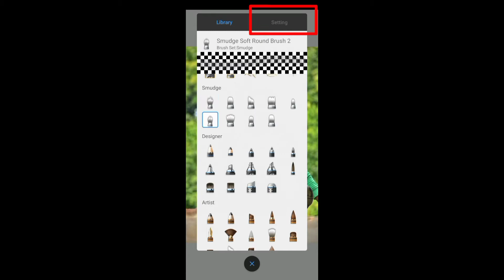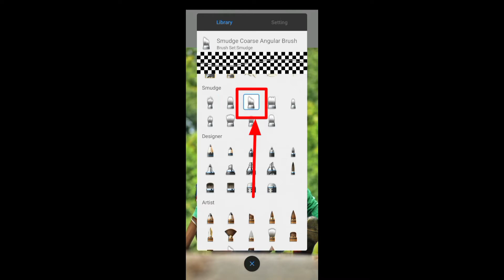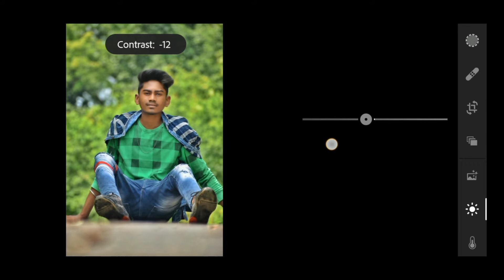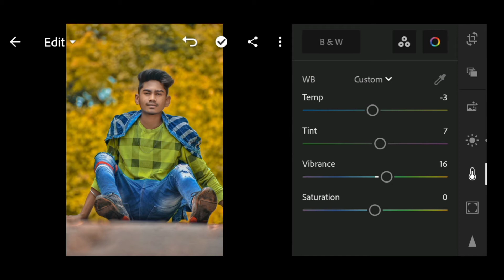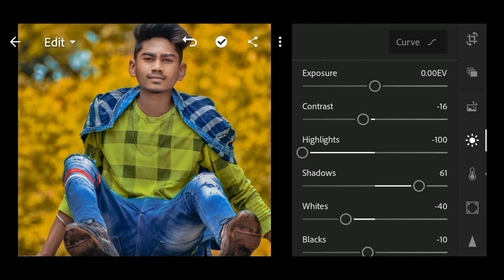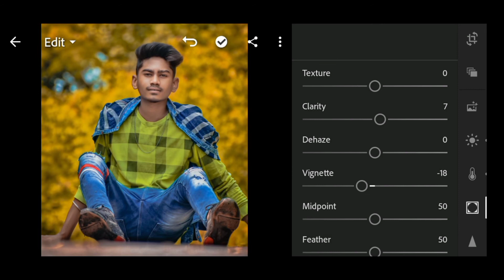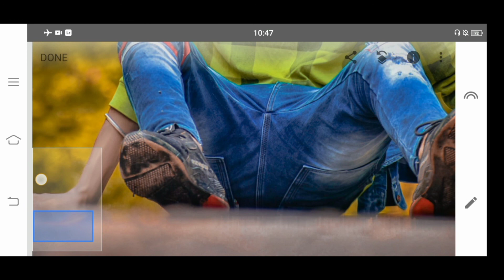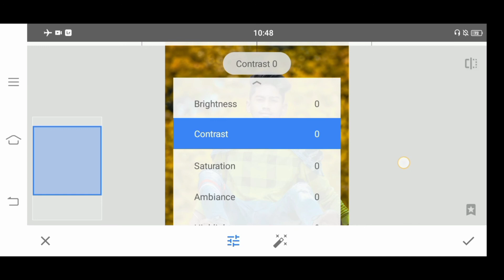Lightroom GOLDEN yellow tone consept | photo editing tutorial | snapseeds | autodesk editing.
Many people are using PicsArt, Snapseed, autodesk and Lightroom
But they're don't know how to use this app. So I am showing photo editing tutorial. I hope you are learn many.

🟡Lightroom GOLDEN yellow tone consept editing tutorial 🟡

I hope ki ye video aapko pasand aayegi...😊

?id=com.niksoftware.snapseed